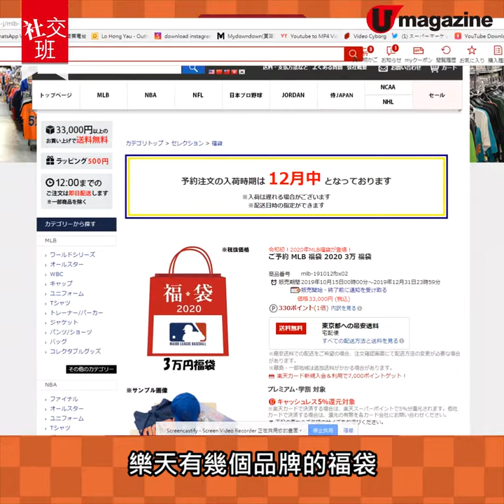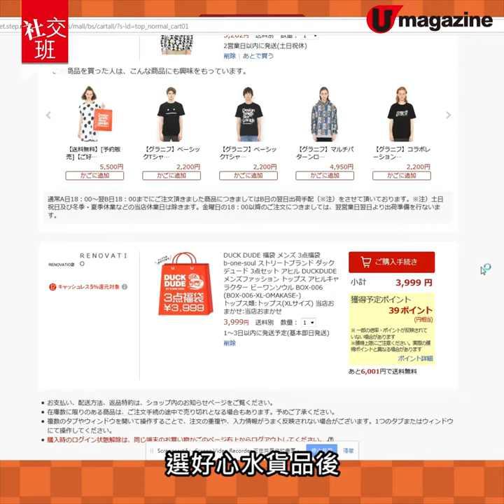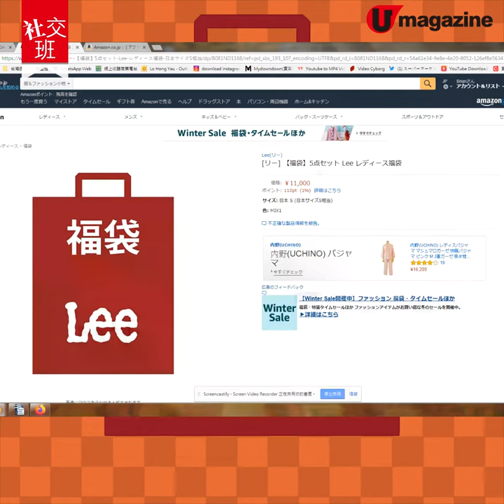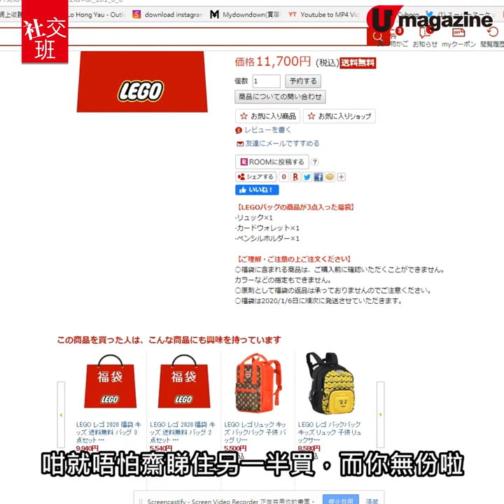【網購教學】日本Amazon、樂天網購福袋攻略 平掃Coach袋、North Face、adidas、LEGO玩具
每逢年尾，百貨公司都減價促銷，而 日本 的「福袋 」更加是人人必搶之物！可能你會諗，在香港點搶日本福袋呢？其實今時今日買福袋，唔一定要親身飛去日本，上個網、Click 兩 Click 都買得到~
而家就同大家嚟個，網購搶福袋攻略 喇！

Amazon 官網：
全方位緊貼《U Magazine》社交平台